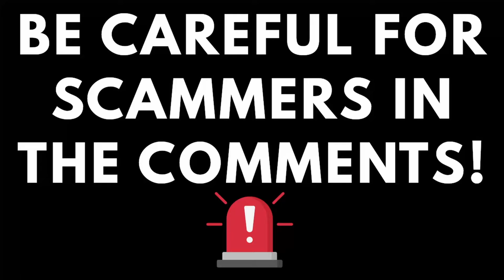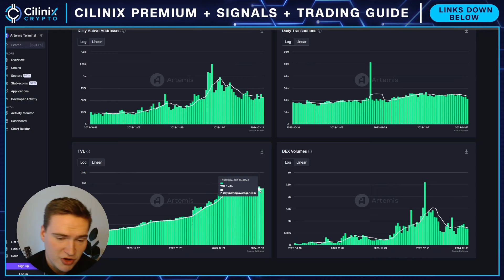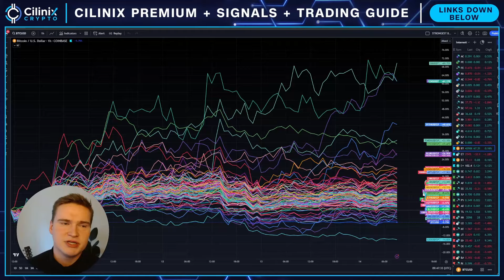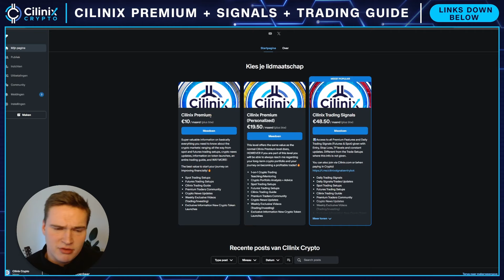SOLANA RALLY INCOMING?🔥 | SOLANA (SOL) PRICE PREDICTION & NEWS 2024!